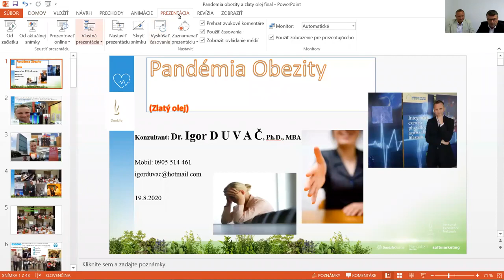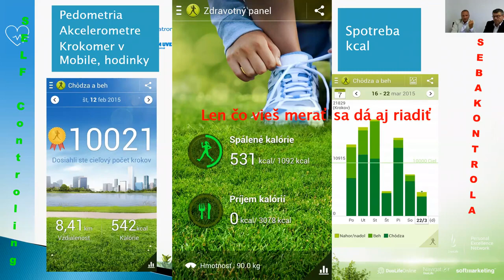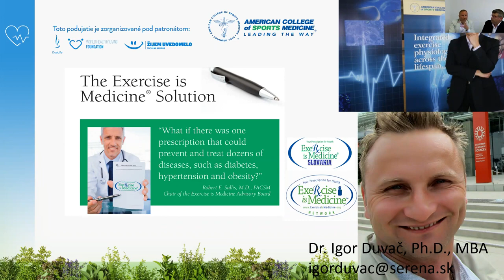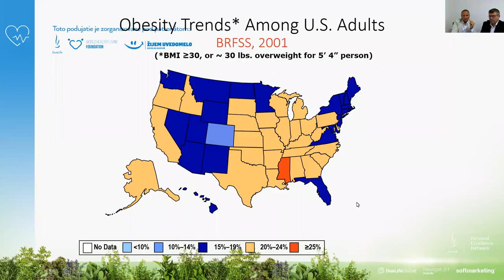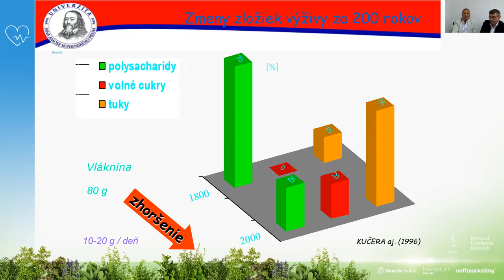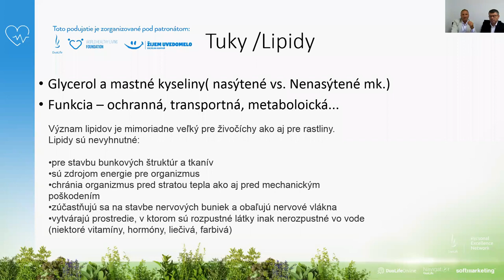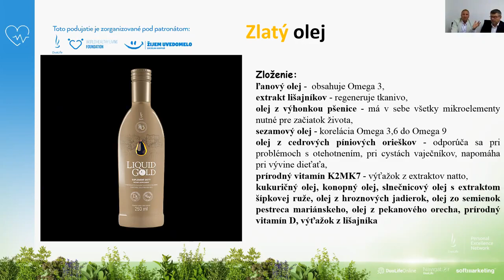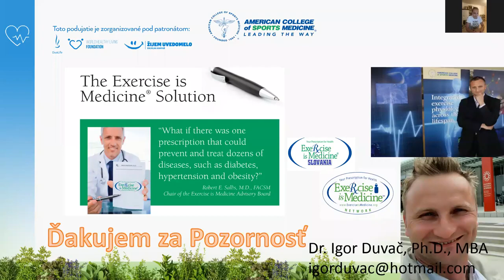Dr Igor Duvač, PhD., MBA - Pandémia obezity - Zlatý olej.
🔔 CHCETE BYŤ AKTUÁLNE? PRIHLÁSTE SA NA NAŠE KANÁLY 💪❤️

Príčinou epidémie obezity je predovšetkým nesprávna výživa od malička a nepriaznivý životný štýl, predovšetkým nedostatok pohybu, ale aj nedostatok spánku. Na rozdiel od zdania by sme sa nemali úplne vzdať tukov. Zdravé rastlinné tuky sú pre nás nevyhnutné pre správne fungovanie tela vrátane udržiavania zdravej telesnej hmotnosti.
Ak sa chcete dozvedieť viac, pozrite si film.

Ph.D., MBA IGOR DUVAČ
Je uznávaný vedec, publicista, diagnostik a kouč podnikateľ, ktorý prednášal pre tisícky ľudí v Európe v USA a v Ázii na univerzitách a vysokých školách. Pôsobí ako profesionálny diagnostik a mentor vrcholových športovcov, lídrov a TOP manažérov firiem rôzneho zamerania. Vyštudoval FTVŠ Univerzity Komenského v Bratislave (kinantropológia a kineziológia) a následne manažment a marketing na Trump University v USA a v ČR.V priebehu svojej kariéry sa stal spolumajiteľom troch spoločností SALVE FINANCE a.s., vedie centrum vzdelávania a marketingu SERENA a ADVERSITING GROUP. Vzdeláva iných a stále pracuje aj na svojom osobnom rozvoji v oblasti neuro-science a psychológie. Pôsobí na Slovenských a Českých univerzitách v odbore kineziológia (Komenského univerzita v BA a Masarykova univerzita v Brne). Je aktívnym členom medzinárodnej exekutívy popredných medzinárodných stavovských, vedeckých a vzdelávacích spoločností(ACSM- American College of Sports Medicine, ECSS -European College of Sport Science , Tomorrow People a je zakladajúci člen globálnej iniciatívy EIM -Exercise is medicine v r.2010 v Baltimore USA atď... Jeho cieľom je pomáhať ľuďom prekonávať samých seba a dosahovať vytúžené ciele rýchlejšie a efektívnejšie ako si sami dokážu predstaviť. Podniká už 20 rokov a vedie spoločnosti v oblasti vzdelávania lídrov, motivácie na základe korporačných hodnôt a tréningu ľudských zdrojov a marketingu úspešných firiem na základe transformácie firemných kultúr v spoločnostiach rôzneho zamerania.

🧡 Spoznajte nás lepšie a ak je tento priestor odpoveďou na to, čo hľadáte, pripojte sa k našej komunite, pohodlne sa usaďte a užívajte si organizované akcie alebo prednášky 🧡